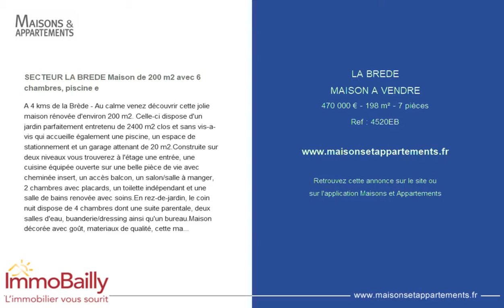LA BREDE - MAISON A VENDRE - 470 000 € - 198 m² - 7 pièces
Référence : 4520EB

SECTEUR LA BREDE Maison de 200 m2 avec 6 chambres, piscine e
A 4 kms de la Brède - Au calme venez découvrir cette jolie maison rénovée d'environ 200 m2. Celle-ci dispose d'un jardin parfaitement entretenu de 2400 m2 clos et sans vis-a-vis qui accueille également une piscine, un espace de stationnement et un garage attenant de 20 m2.Construite sur deux niveaux vous trouverez à l'étage une entrée, une cuisine équipée ouverte sur une belle pièce de vie avec cheminée insert, un accès balcon, un salon/salle à manger, 2 chambres avec placards, un toilette indépendant et une salle de bains renovée avec soins.En rez-de-jardin, le coin nuit dispose de 4 chambres dont une suite parentale, deux salles d'eau, buanderie/dressing ainsi qu'un bureau.Maison décorée avec goût, materiaux de qualité, cette maison est très fonctionnelle et donc idéale pour une famille nombreuse.Les : Calme, volumes, nombre de chambres, grande parcelle